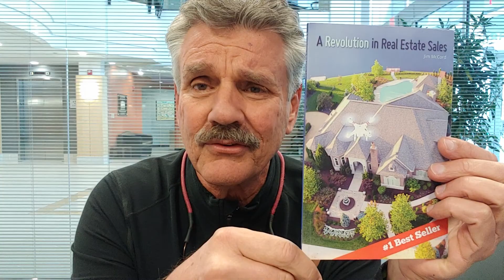Why you may want to work with a coach.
Why is it true that 80+% of newly licensed agents leave the industry within 2-3 years?
AREVOLUTIONINREALESTATE.COM